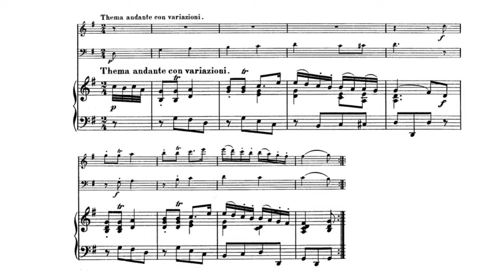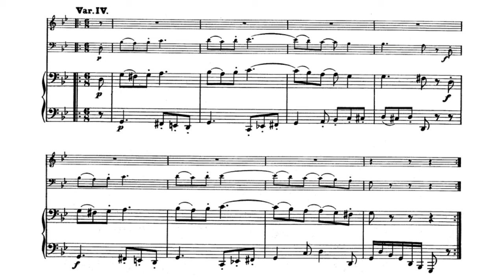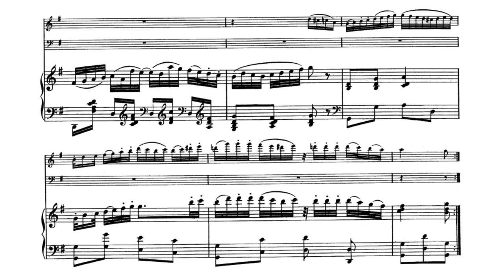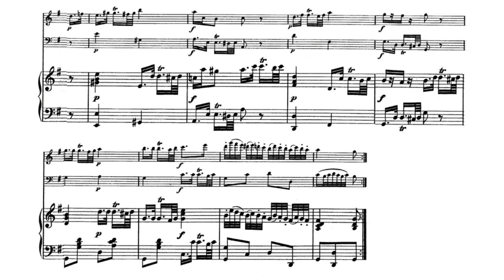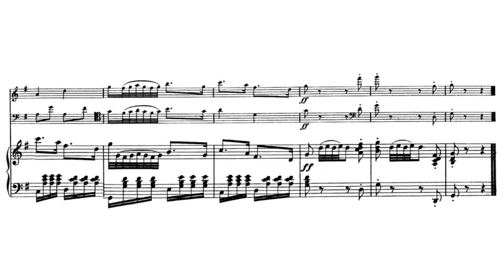Ludwig van Beethoven - Trio in G Major for Piano, Bassoon and Flute, WoO 37: III. Andante | score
Ludwig van Beethoven - Trio in G Major for Piano, Bassoon and Flute, WoO 37: III. Andante
Bernd Casper, Piano
Hermann Wolffram, Flute
Dieter Hähnchen, Bassoon

For more classical releases, follow
BERLIN CLASSICS:

For modern classical releases, follow
NEUE MEISTER: